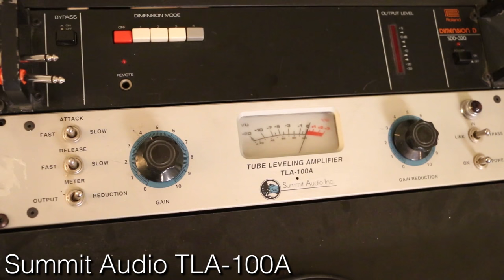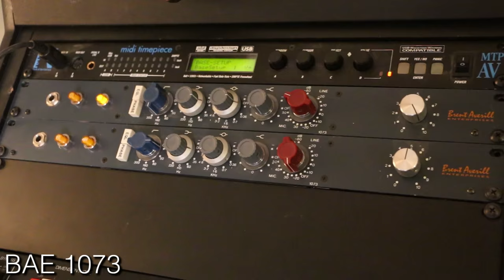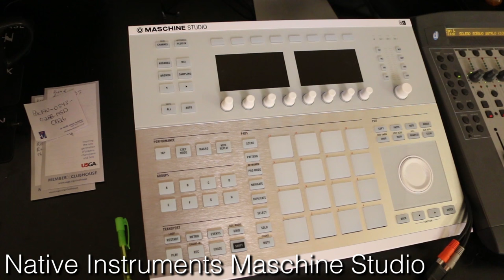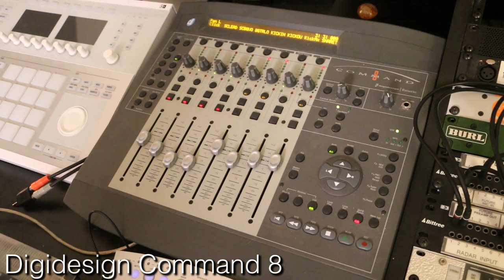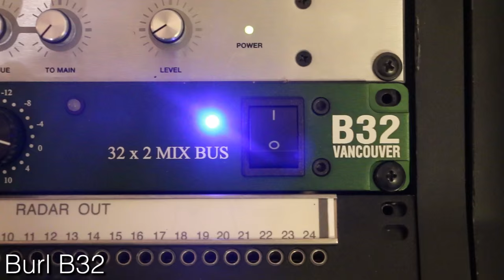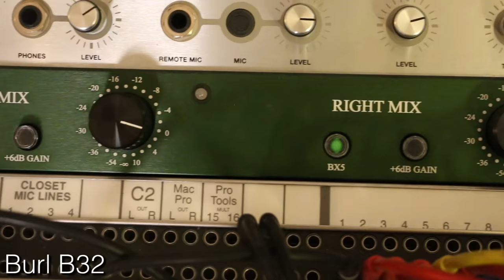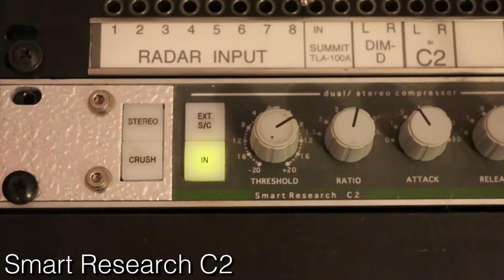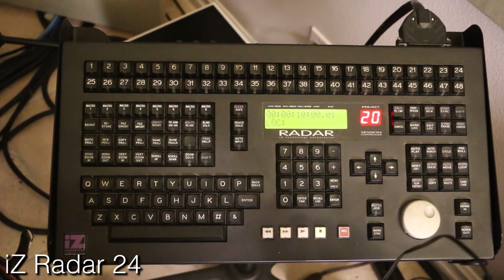Evan Beigel: Interview & Studio Tour - Warren Huart: Produce Like A Pro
Warren talks with Evan Beigel, former owner of Seasound Studios about the audio industry and takes a look at his home studio set up.